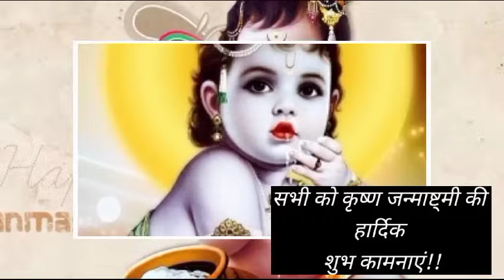01 November 2023 आज चाँद कितने बजे निकलेगा | Aaj Chand Kitne Baje Nikalega | Moon Rising Time Today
Shree Krishna Janmashtami 2023 || आज चाँद कितने बजे निकलेगा || Aaj Chand Kitne Baje Nikalega || Moon Rising Time Today 07 September 2023 || sakat chauth chandrodaya time 2023

07 September 2023 आज चाँद कितने बजे निकलेगा || Aaj Chand Kitne Baje Nikalega || Moon Rising Time Today

Aaj chand kab nikalega 07 September 2023 moon rise time today /aaj chandrama kitne baje niklega

07 September 2023 आज चाँद कितने बजे निकलेगा || Aaj Chand Kitne Baje Nikalega || Moon Rising Time Today

आपके शहर (जिले) में चंद्रोदय का सटीक समय जानें,07 September 2023 Moon Rise Time ,sakat Chauth Ka chand kitne baje Dikhai dega
aaj chauth ka chand kitne baje dikhai dega
07 September 2023 Ka chand kab nikalega
आज चाँद निकलेगा sakat Chauth Ka chand kitne baje Dikhai dega
Sakat chauth 2023 ka chaand
आज चंद्रमा कितने बजे निकलेगा
Aaj Chand kitne baje nikalega,
Sakat Chauth Chandra Pujan Vidhi,
Aaj Chandrama kitne baje nikalega,
sakat Chauth Chandra Pujan Vidhi today,
Chandra Pujan Vidhi 2023,
Chandrama ko arghya kar den
sakat Chauth Vrat Chandra Pujan Vidhi 2023
Chandra Pujan ka Shubh muhurt today
आज चांद कितने बजे निकलेगा
चंद्र पूजन की विधि
सकट चौथ व्रत में चंद्रमा को अर्घ्य कब दें
चंद्रमा को अर्घ्य देने का शुभ मुहूर्त तिल चौथ व्रत का
07 September 2023 ka chaand
आपके शहर (जिले) में चंद्रोदय का सटीक समय जानें, shree Krishna Janmashtami Moon Rise Time: सकट चौथ सभी संकटों का नाश करने वाला होता है, इसलिए इसे संकटा चौथ (Sankata Chauth) भी कहते हैं. पंचांग के अनुसार, माघ मास (Magh Month) के कृष्ण पक्ष की चतुर्थी तिथि को सकट चौथ का व्रत रखते हैं, जो इस वर्ष 04 August दिन रविवार को है. इस दिन व्रत रखते हैं और गणेश जी की पूजा करते हैं, रात्रि के समय में चंद्रमा को जल अर्पित करने के बाद ही यह व्रत पूरा होता है. संकष्टी चतुर्थी के व्रत में चंद्रमा की पूजा अनिवार्य है, सकट चौथ के दिन गणेश जी के मंत्रों का जाप करने से सिद्धि प्राप्त होती है और मनोकामनाओं की पूर्ति होती है. आइए जानते हैं संकट चौथ के दिन चंद्रोदय (Moon Rising) का समय.इस वर्ष सकट चौथ 04 August है. इस दिन जो लोग व्रत रखते हैं, उन्हें चंद्रमा के उदय का इंतजार रहता है.हालांकि स्थान के मुताबिक चन्द्रमा कहीं पर थोड़ा सा पहले और कहीं पर थोड़े देर के बाद हो सकता है. यहां पर दिया गया चंद्रोदय का समय दिल्ली को आधार मानकर बताया गया है. आप अपने स्थान का सटीक चंद्रोदय समय पंचांग या फिर वीडियो में नीचे कमेंट करके जान सकते हैं halchhath Vrat kab hai HAL Chhath Mein Chand kab nikalega Kamar Ka Chand kab nikalega lalai Chhath ka Chand kab nikalega Har Chhath h 2023
raksha panchmi kab tak hai, Rakshabandhan Chand kab nikalega Raksha panchmi kab hai Raksha panchmi moon rising timing 2023
bahula Chauth kab hai,bahula Chauth chand kab niklega
kajri teej kab hai,kajri teej ka chand kab niklega
Janmashtami Ka Chand kab nikalega, Janmashtami kab hai Janmashtami ka chandroday kab hoga Janmashtami per chandroday kab Karen Shri Krishna Janmashtami 2023 Aaj Chand kab nikalega Aaj Chand kitne baje nikalega chand nikalne ki Sahi timing moon rising today inJanmashtami#kajriteej
03 september